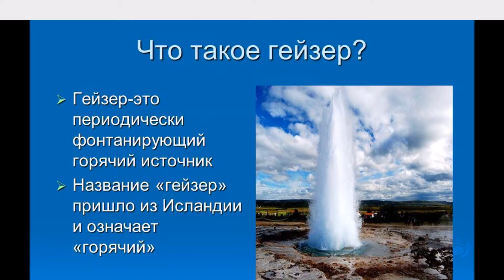Исландия, ее бесподобная природа и гейзеры